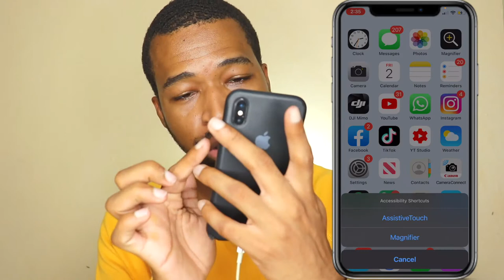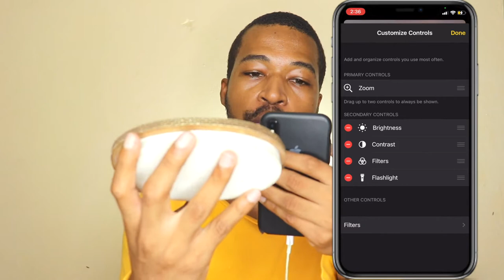Como usar Lupa en iPhone ( como Activar y Desactivar la lupa en iPhone ) 2021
Este video trata sobre como usar lupa en iphone y como desactivar la lupa en iphone. un truco iphone super cool. disponible en accesibilidad iphone .  aprender á como desactivar la lupa en iphone.

📷 EQUIPO:
⇢ Cámara : Canon t7i.
⇢ Programa para editar: Final Cut Pro.
⇢ Computador: MacbookPro 2017.